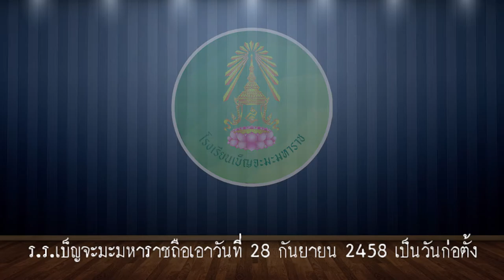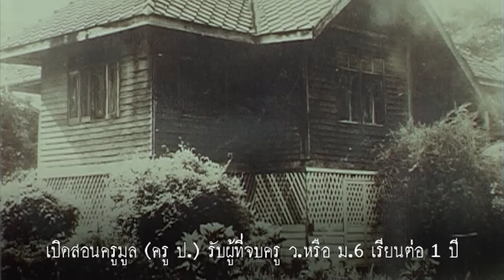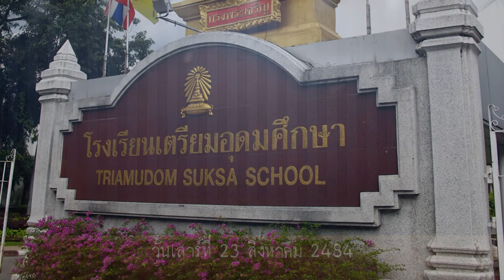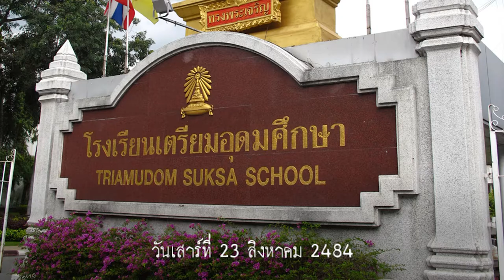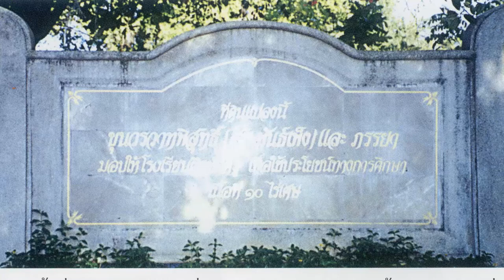แลหลัง100 ปี กว่าจะมาเป็นมหาวิทยาลัยราชภัฏอุบลราชธานี # 4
โรงเรียนฝึกหัดครูชายประจำจังหวัด ตั้งขึ้นเมื่อ พ.ศ. 2458 ช่วงก่อตั้งนั้นไม่ทราบว่าใครเป็นครูใหญ่
ทราบแต่ว่าได้อาศัยเรียนกับโรงเรียนชายประจำจังหวัดอุบลฯ ก็คือโรงเรียนเบ็ญจะมหาราชหลังเดิม
มหาวิทยาลัยราชภัฏอุบลฯ ถือเอาวันที่ 26 พฤษภาคม 2458 เป็นวันก่อตั้ง ขณะที่โรงเรียนเบ็ญจะมะมหาราชถือเอาวันที่ 28 กันยายน พ.ศ. 2458 เป็นวันก่อตั้งโรงเรียน ห่างกันเพียง 4 เดือนเท่านั้น โรงเรียนฝึกหัดครูสตรีประจำจังหวัดตั้งขึ้น ในพ.ศ. 2479 หลังโรงเรียนฝึกหัดครูชาย 21 ปี ผลิตครูประกาศนียบัตร (ครู ว.) รับผู้ที่จบ ม. 3 หรือ ป.7 เรียนต่อ 2 ปี ต่อมาเปิดสอนถึงครูมูล (ครู ป.) รับผู้ที่จบครู ว.หรือ ม.6 เรียนต่อ 1 ปี ตอนนั้นยังไม่มีกรมการฝึกหัดครู อีกหลายปีต่อมาจึงก่อตั้งกรมการฝึกหัดครูเมื่อวันที่ 29 กันยายน พ.ศ. 2497 ช่วงที่ก่อตั้งโรงเรียนฝึกหัดครูสตรีประจำจังหวัด ในพ.ศ. 2479 นั้น มีนางอรพินท์ ไชยกาล เป็นครูใหญ่คนแรก นางอรพินท์ ไชยกาล นามสกุลเดิม คือ คุณิตะสิน สมรสกับเลียง ไชยกาล ครูโรงเรียนเบ็ญจะมะมหาราช ที่ตั้งอยู่ฝั่งตรงข้ามของทุ่งศรีเมือง นางอรพินท์ ไชยกาล ได้รับเลือกตั้งเป็นสมาชิกสภาผู้แทนราษฎร จังหวัดอุบลราชธานี เมื่อ พ.ศ. 2491
เมื่อ พ.ศ. 2484 ม.ล.ปิ่น มาลากุล ได้บันทึกไว้ในเอกสารเรื่องการขยายการศึกษาระดับอุดมศึกษาออกไปยังหัวเมือง ตอนหนึ่งว่า "เมื่อวันเสาร์ที่ 23 สิงหาคม 2484 ขณะที่ข้าพเจ้าเป็นผู้อำนวยการโรงเรียนเตรียมอุดมศึกษาและยังไม่พ้นจากหน้าที่แผนก ฝึกหัดครูจุฬาลงกรณ์มหาวิทยาลัย พล.ร.อ.หลวงสินธุ์สงครามชัย รัฐมนตรีว่าการกระทรวงศึกษาธิการคนแรก.